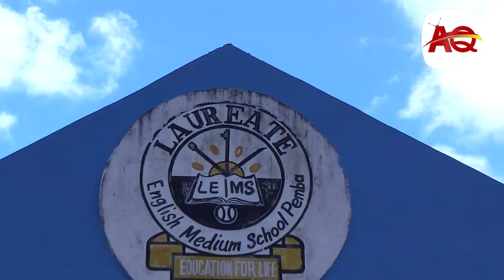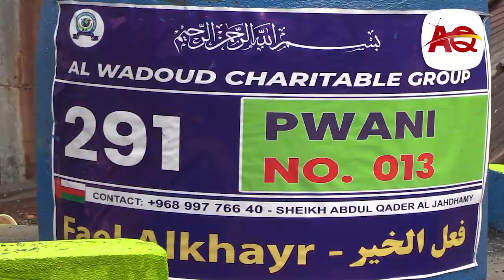YALIYOTOKEA MWAKA 2023| MAFAKIRI, YATIMA, WAGONJWA NA WAJANE WAFUTWA MACHOZI | YAJAYO YANAFURAHISHA